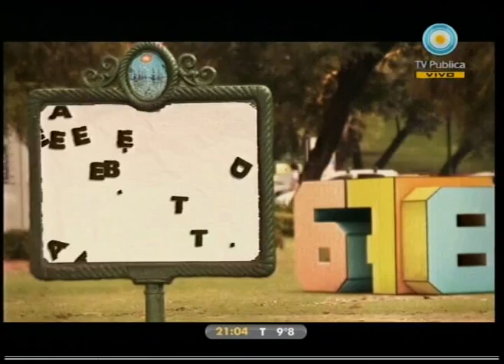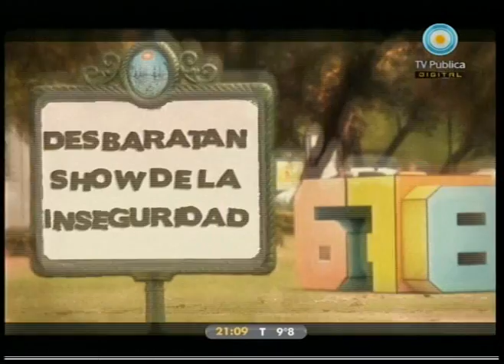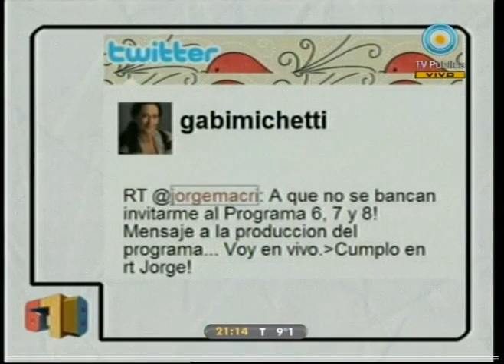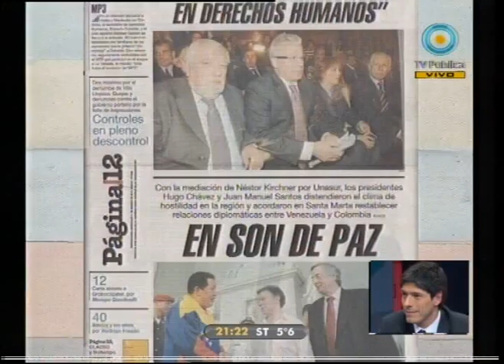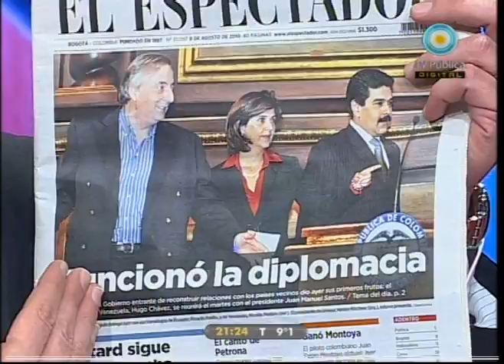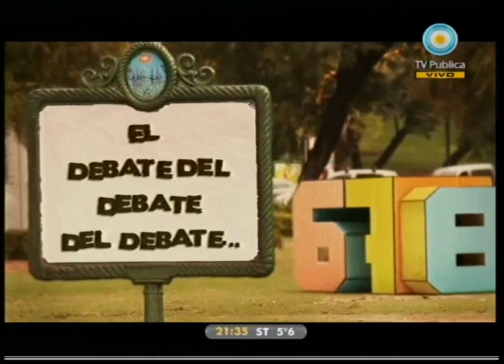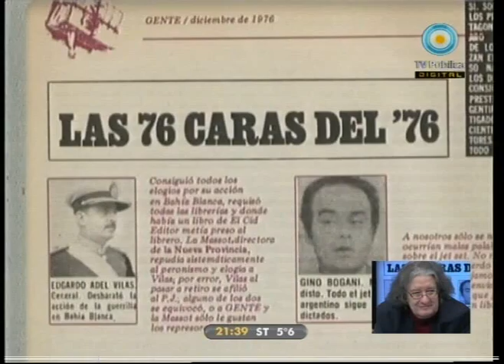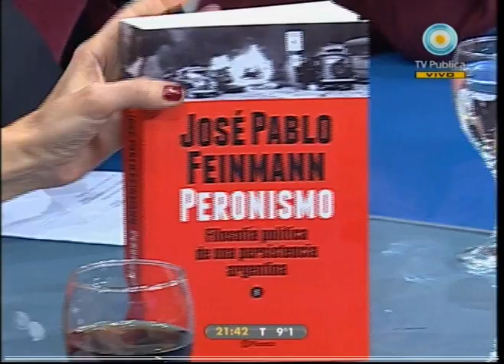678 12-08-10 (1 de 3)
El peronismo: el debate del debate; Embestida contra la ley de medios: Magnetto reunió a la tropa y la "presión del Gobierno hacia la Corte Suprema"; El monopolio hace agua: la represa de Corrientes en manos de empresarios privados; El show de la inseguridad: los medios y las tomas de rehenes; Timerman con Hillary Clinton; kirchner: mediación y paz y mucho más con Juan Manuel Abal Medina, Sec. de la Gestión Pública de la Nación y el filósofo José Pablo Feinmann como invitados.